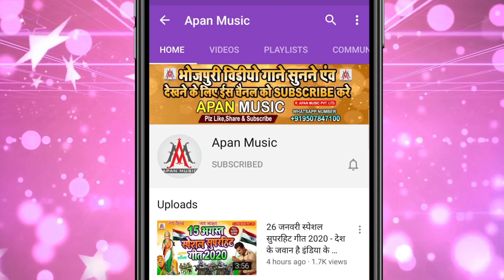बिछाके के बोरा दूध पियाइले ~ Sadhu_Sudhakar ~ Bichha_Ke_Bora_Dudh_Piyaile ~ Komal_Singh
►Song : Bichha Ke Bora Dudh Piyaile
►Singer : Sadhu Sudhakar
►Lyrics : Komal Singh